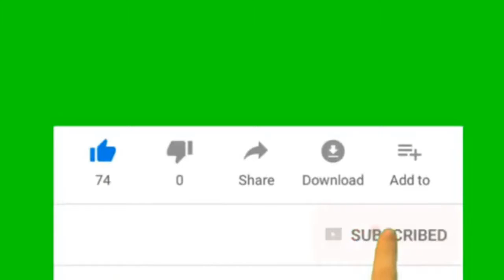futuristic robot fighting game I bortron - tntex - kilswipe - megtrinit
Get ready for the Real Transform Robot Fighting in ring simulator.

In this futuristic robot fighting game, you will get the real transform revolution wrestling and fighting combo with your steel characters. Here, you will get a great ring fighting rounds and ultimate wrestling arena where you can create your own fighter and wrestler from multiple robot fighter moves of battle championship belt. Have you played 2019 free revolution wrestling game? If no, then you got one of the best real robot wrestler game in championship mode. Become a robot hero of the fighting and wrestling world. In this futuristic street action, you will explore the thrilling and exciting street rounds of kung fu boxing fighting and modern wrestling. Prepare your fighter for the street ring wrestling and do fight with Kung Fu boxer.

Amazing Robot Battle Ring Free Game